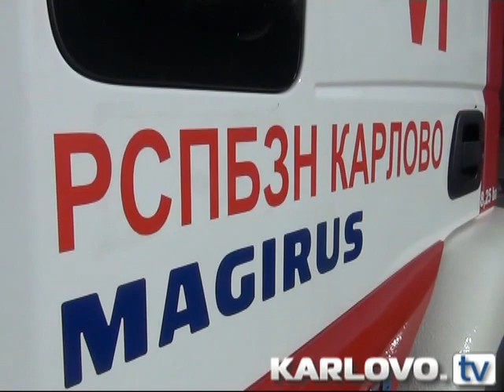Пожарната в Карлово с нов автопарк и модерна техника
До края на годината „Противопожарна служба” Карлово ще бъде с на 100% подменен автопарк, похвали се днес на професионалния празник на огнеборците шефът на местната структура инспектор Атанас Николов. Днес пожарникарите демонстрираха новата техника и автомобили, които са получили от държавата пред гражданите. По-малко пожари да гасят и по-малко работа да имат пожела кметът Кабаиванов на служителите на ресорната служба.